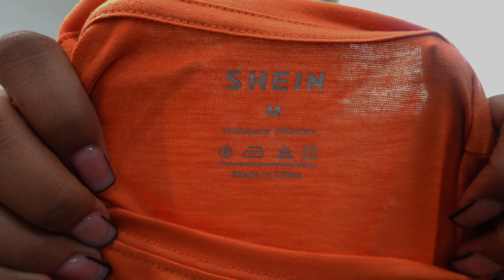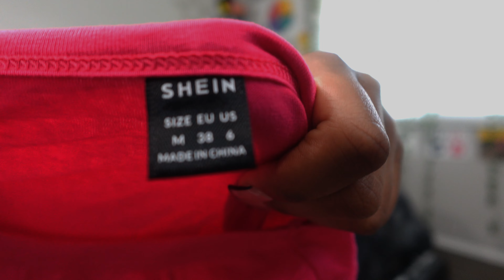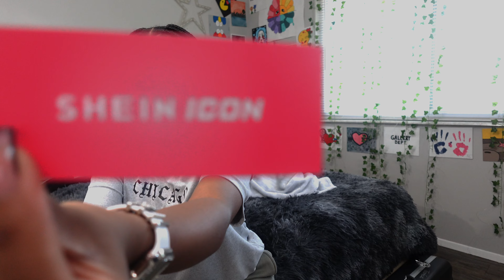★ HUGE SUMMER (TRY ON) HAUL ★ shein, tj maxx, nike, walmart etc. | justiceciaraa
Hey y’all !! Enjoy this video !!

★ SHEIN LINKS
☆SHEIN EZwear “Cash Rules Everything Around Me” Round Neck Short Sleeve T-Shirt ~

☆SHEIN x Marika Sila SHEIN EZwear Green Flap Pocket Drop Shoulder Crop Blouse ~

☆SHEIN EZwear Los Angeles Short Sleeve T-Shirt Baby Tee For Women ~

☆SHEIN EZwear Women's Knitted Batwing Sleeve T-shirt With Motorcycle & Wing Print ~

☆Women Casual Punk Round Neck Short Sleeve Lips Print Fashion Gothic Streetwear T-Shirt ~

☆1pc Black Square Glasses Women's Decorative Plastic Frame Fashion Street Style ~

☆ROMWE Goth Ladies' Denim Shorts With Star Embroidery And Beaded Detailing On Back Pocket ~

☆Lightweight,Business Casual Crocodile Embossed Ruched Bag Metallic PU Studded Decor ~ 14820044.html

☆SHEIN PETITE Women\ Summer Casual Street Washed Ripped Frayed Denim Shorts ~

~ SHOES ~
☆Jordan 1 Retro High Element Gore-Tex Legend Coffee ~ STOCKX & GOAT Stock X